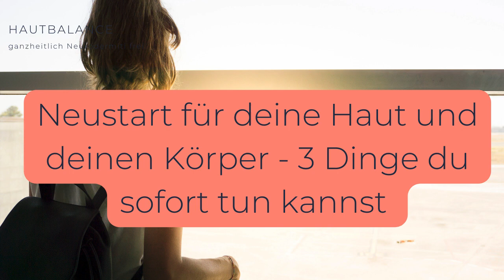Neustart für deine Haut bei Neurodermitis - 3 Dinge du sofort tun kannst | Folge 69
In meiner neuesten Podcast-Folge teile ich drei essenzielle Tipps mit dir. Diese sind nicht nur theoretisch, sondern praktisch umsetzbar, damit du sofort einen Neustart für deine Hautgesundheit erleben kannst. Halte die am besten Stift und Papier bereit, notiere dir die wichtigsten Informationen und lege danach direkt los! Das Jahr 2024 soll für dich das Jahr sein, in dem es dir endlich wieder besser geht und du dich Stück für Stück wieder wohler in deiner Haut fühlst.

IN DIESER FOLGE „NEUSTART FÜR DEINE HAUT BEI NEURODERMITIS - 3 DINGE DU SOFORT TUN KANNST“ ERFÄHRST DU:

➡️ Strategien für mentale Stärke: Entdecke, wie du deine Denkweise positiv beeinflussen kannst, um die Herausforderungen der Neurodermitis mit einer starken mentalen Haltung zu bewältigen.
➡️ Praktische Tipps für deine Ernährung, um deine Haut maximal zu entlasten.
➡️ Zehn gesunde und ganzheitliche Routinen, die du direkt in deinen Alltag umsetzen kannst

Die Hautbalance Empowerment Journey ist geöffnet – Wir starten am 03.01.

Lass das Jahr 2024 zu deinem Jahr werden, in dem du dich richtig um dich und deine Hautgesundheit kümmerst! In der Hautbalnace Empowerment Journey begleite ich dich über acht Wochen auf deinen ganzheitlichen Weg. Der 3. Januar markiert den Beginn deines neuen Kapitels. Sei bereit für positive Veränderungen und einen Neuanfang für deine Haut im Jahr 2024!

💫 Du willst wissen, was du bei Neurodermitis tun kannst? → Lade dir jetzt für 0 Euro den ganzheitlichen Neurodermitis-Fahrplan herunter

💫Du möchtest mehr zu meinem ganzheitlichen Hautcoaching wissen?

💫 Du willst deine Haut ganzheitlich in Balance bringen? → Buche dir dein kostenloses Kennenlerngespräch